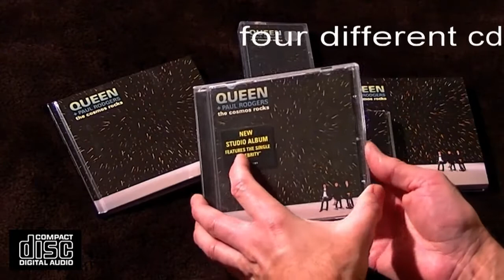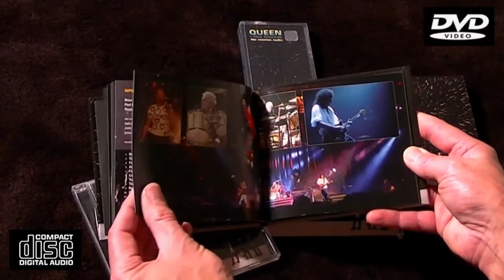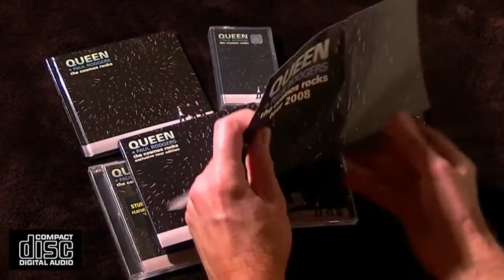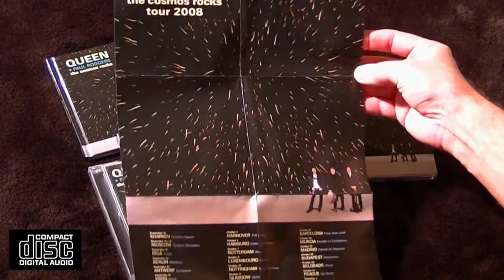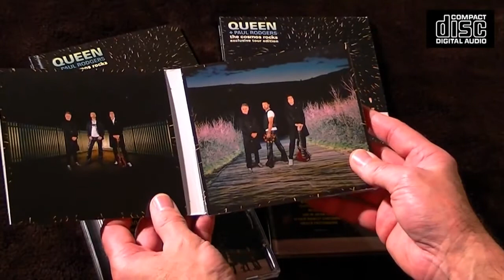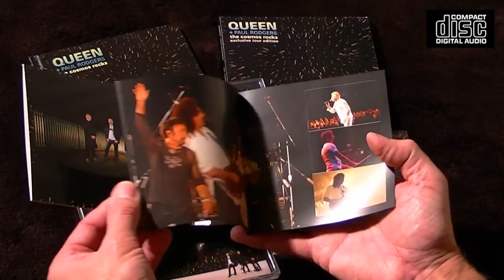[149] Queen + Paul Rodgers - The Cosmos Rocks: CDs and Cassette Formats (2008)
Here is The Cosmos Rocks album that was released by Parlophone Records on various CD formats and a cassette in September 2008. Piano by Mariano Bryner.